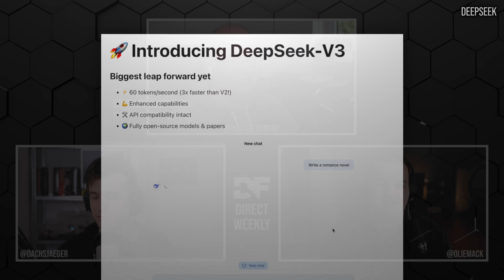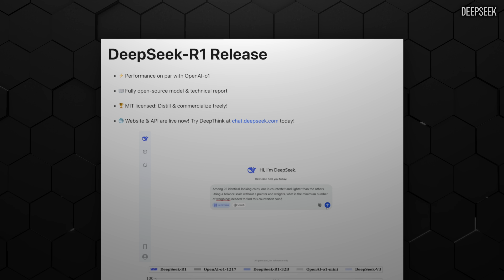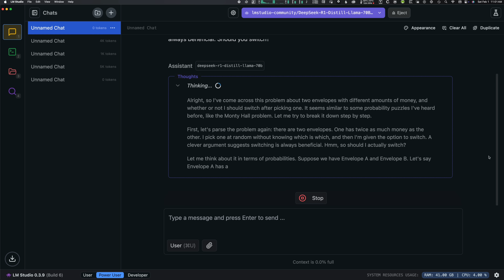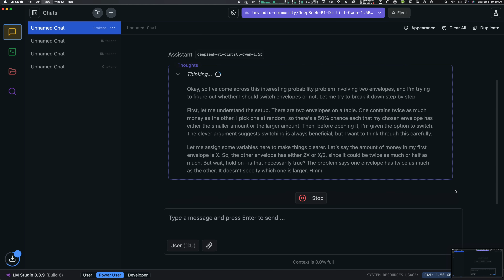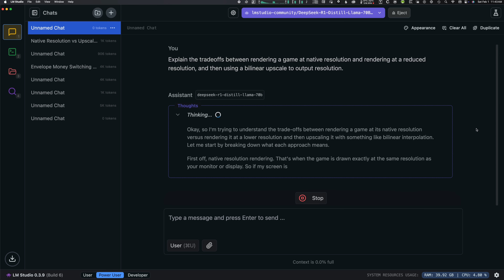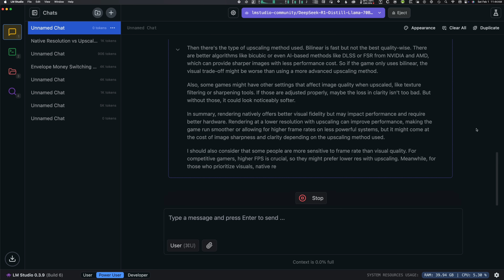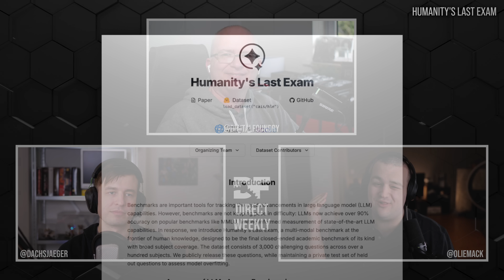What Is DeepSeek R1 And Why Did It Tank Nvidia's Share Price?